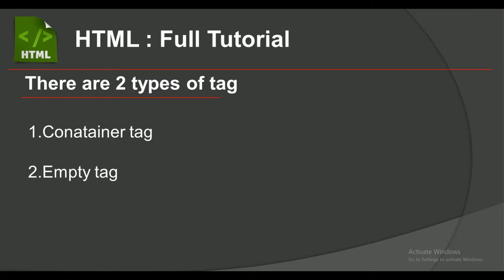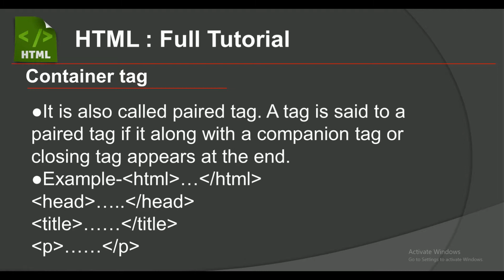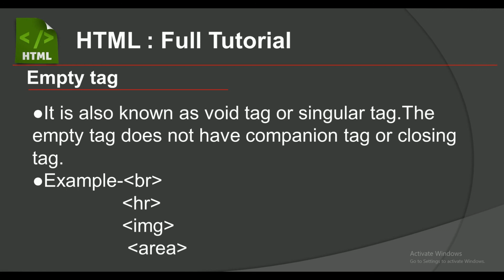Types of tag in html : Part 10 HTML Full Tutorial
Hello Friends,
Welcome to Part 10 HTML full tuttorial by  sahosoft solutions.